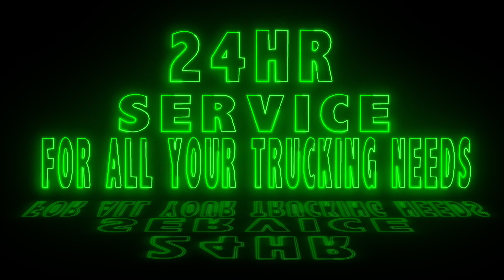DAY 5 STINT 2 HINTON VLOGS